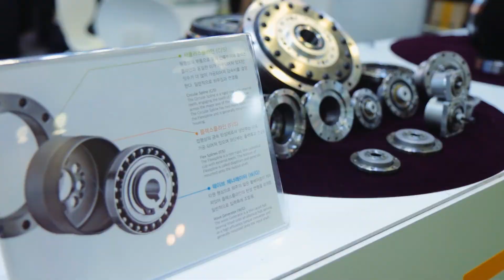[2018 로보월드 특집] 정밀제어 감속기 - SBB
성황리에 막을 내린 [ 2018 로보월드 ]

내년 로보월드를 기약하며 참여기업들의 생생한 현장 함께

함께 만나보도록 하겠습니다!

세라믹베어링의 명가 SBB의 독창적인 기술로

로봇의 정밀제어 감속기를 제작하고 있습니다.

대표님 인터뷰를 통해 더 많은 정보를 얻어보세요